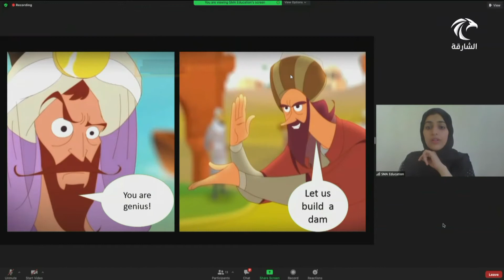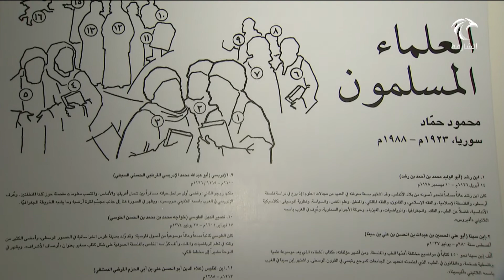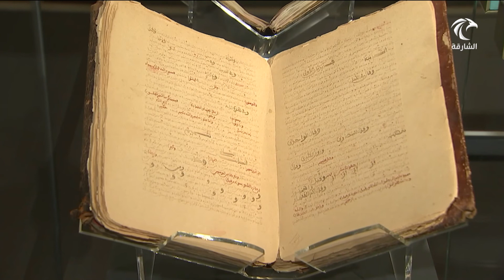أخبار الدار | هيئة الشارقة للمتاحف تواصل تنظيم فعاليات و ورش افتراضية